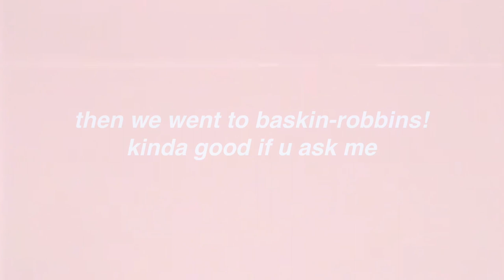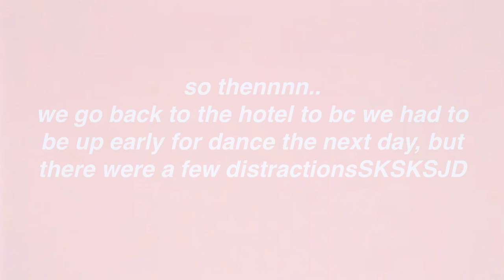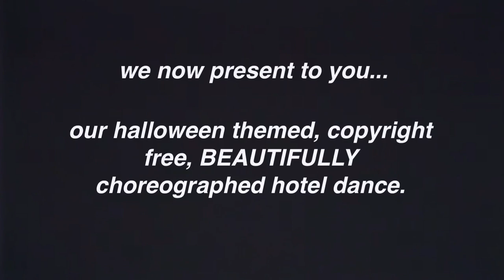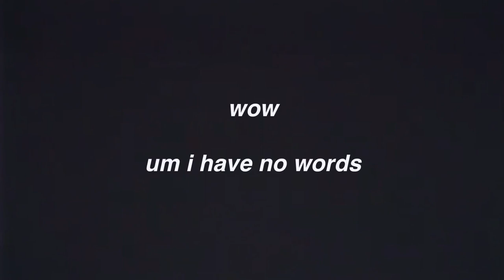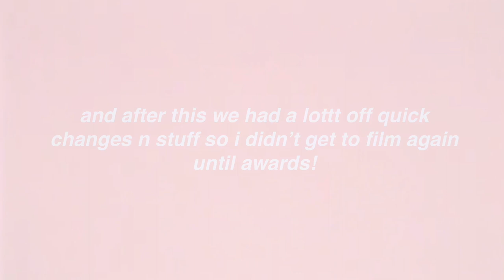what dance competitions are ACTUALLY like ~ vlog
make sure to turn quality up to 1080p!!

hey bubbies!

✭ INSTAGRAMS ✭